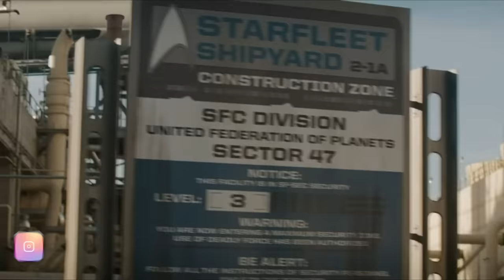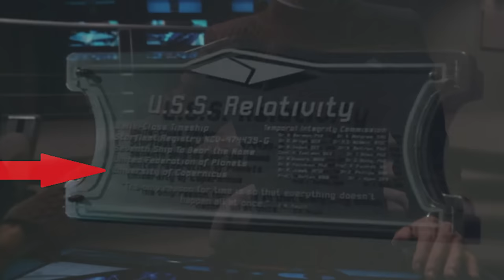The Shipyards of the FEDERATION - Star Trek Explained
Starfleet has a plethora of Starships that play pivotal roles. From the main mission of Starfleet, to explore Strange New Worlds and seek out new life and new civilisations, but also for Defense and even during intense times like The Dominion War. So we have to ask, where were all of these ships built in the Star Trek Universe? Thankfully, we’ve had quite an interesting request from one of you watching these videos!

Chapters:
00:00 - Starfleet's Shipyards
02:35 - 40 Eridani A Construction Yards
03:21 - Antares Shipyards
04:15 - The Baikonur Cosmodrome
05:10 - Beta Antares Shipyards
05:38 - Copernicus Shipyards
05:54 - Luna Shipyards
06:24 - Tranquility Base
07:03 - Deep Space 5
07:36 - McKinley Station
08:15 - Marin County Starfleet Yards
08:52 - Oakland Shipyard
09:13 - Riverside Shipyard
09:55 - San Francisco Fleet Yards
10:58 - University of Copernicus]
11:40 - Archer Spacedock
12:29 - Utopia Planitia fleet yards

Video Credits:
Written by Craig Turner & Dom Paris

Title: The Shipyards of the FEDERATION - Star Trek Explained